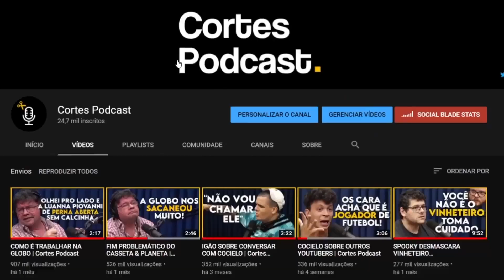O QUE NÃO TE CONTARAM SOBRE A ERVA | Cortes Podcast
Vídeo original:
[CANNABIS MEDICINAL] DR. GEOVANE MASSA - Flow Podcast #420